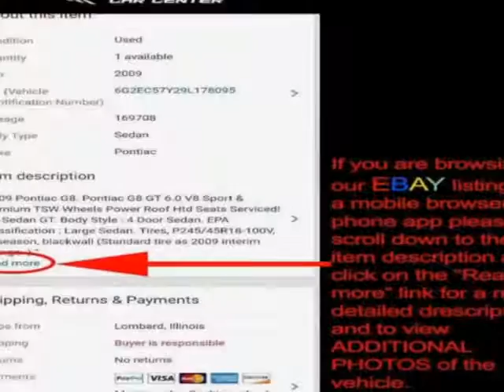2002 BMW 5 Series 525i Sport Package Sedan - Lombard, IL